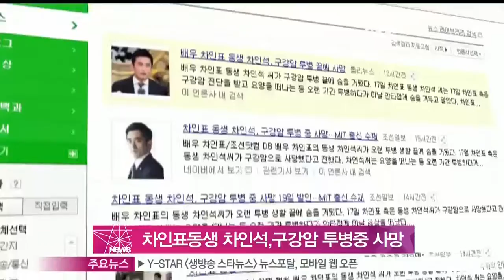[Y-STAR] Cha Insuk, Cha Inpyo brother, passed away because of oral cancer (차인표 동생 차인석, 구강암 투병 중 사망)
배우 차인표의 동생 차인석 씨가 구강암 투병 중 사망 소식이 전해졌습니다.

지난 17일 금융업계에 따르면 외국계 은행 임원으로 일해 온 차인석 씨는 오랜 구강암 투병 중 이날 정오께 숨을 거뒀는데요.

그동안 차인석 씨는 요양 생활을 하며 암과 맞서온 것으로 알려져 안타까움을 더했습니다.

고인은 미국 명문대를 졸업한 수재로 유수의 외국계 은행 임원직을 맡는 등 엘리트 과정을 밟아온 것으로 알려졌습니다.